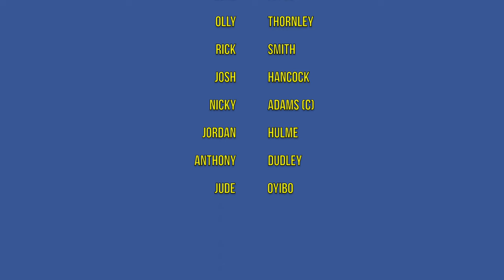Radcliffe 0 Whitby Town 1 | Pitching In NPL Highlights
The best of the action as Whitby Town became the first away side to take anything away from the Neuven Stadium this season.

Jacob Gratton's late penalty proved to be the difference.